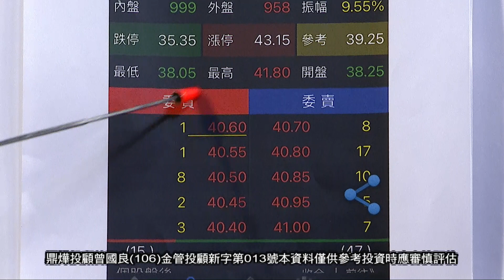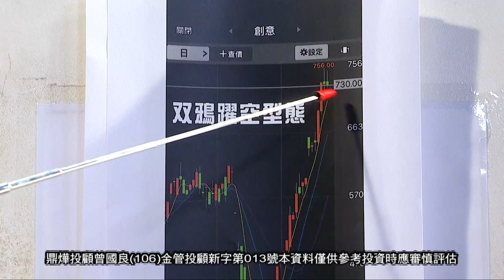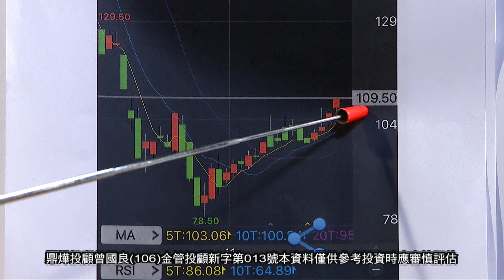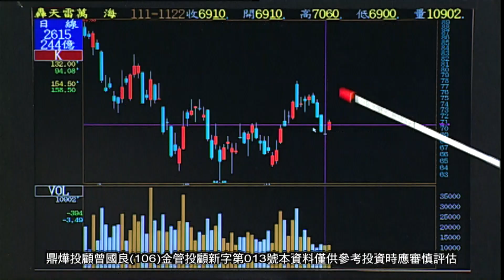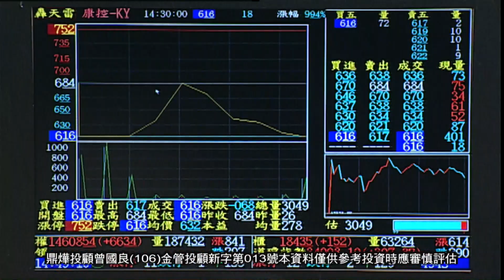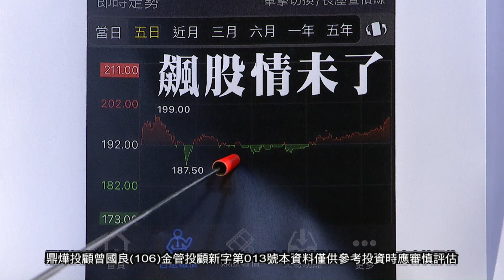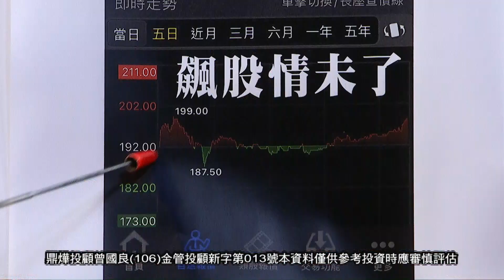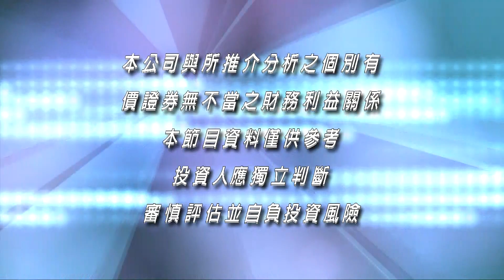20221123紫籌高峰會 曾國良分析師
《紫籌高峰會》每週一至週日4:00PM全球財經台Youtube直播首播
週一至週日8:00PM重播
週六、日10:30 AM重播
鼎燁投顧(106)金管投顧新字第013號 / 曾國良 分析師